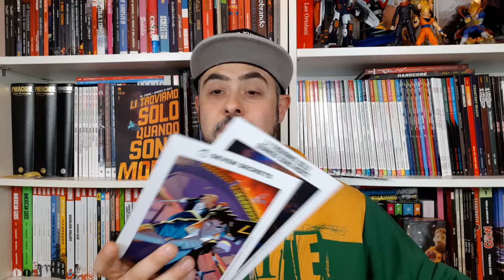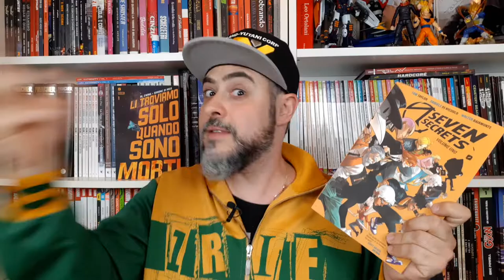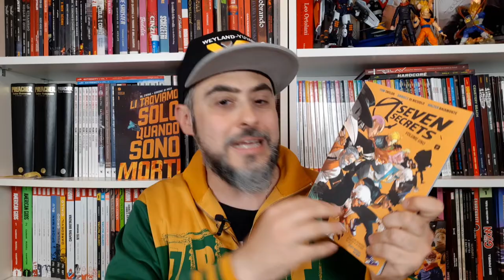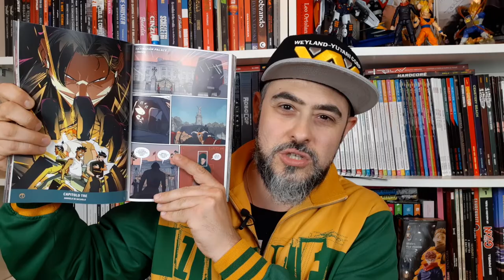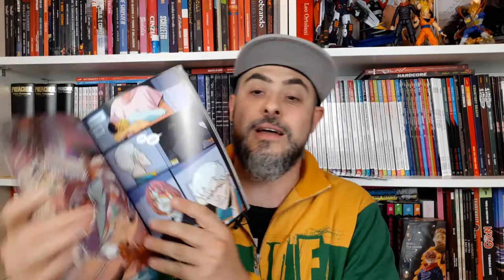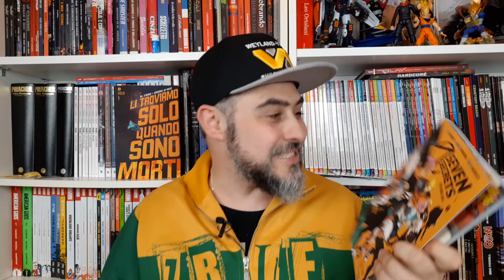Seven Secrets di Tom Taylor e Daniele Di Nicuolo - recensione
Recensione di Seven Secrets by BOOM! Studios. Per secoli, l’Ordine si è fidato dei Custodi e dei Detentori per mantenere i Segreti in sette valigette... ma i problemi sono alle porte. Tom Taylor (testi) e Daniele Di Nicuolo (disegni)